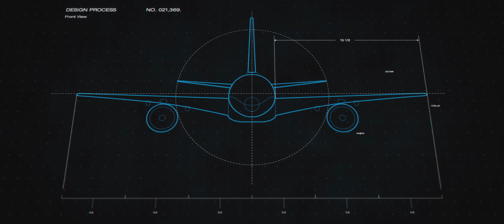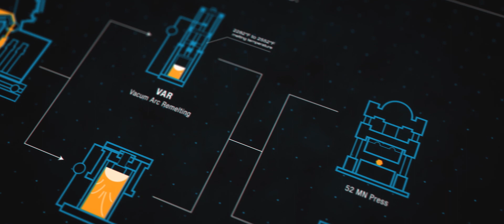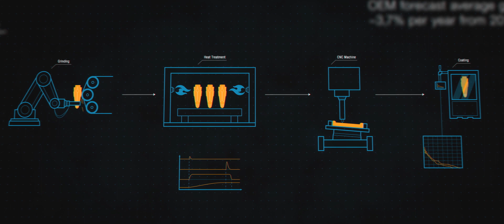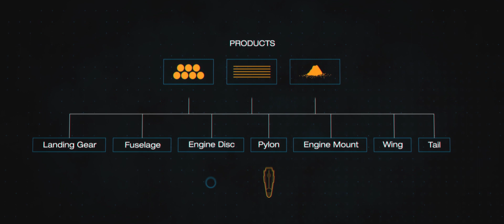Luftfahrt: voestalpine Aerospace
Die Luftfahrt-Industrie ist ein wichtiger Wachstumsmarkt für den voestalpine-Konzern. Das Video zeigt eindrucksvoll das Portfolio der High Performance Metals Division für diesen Wirtschaftssektor.